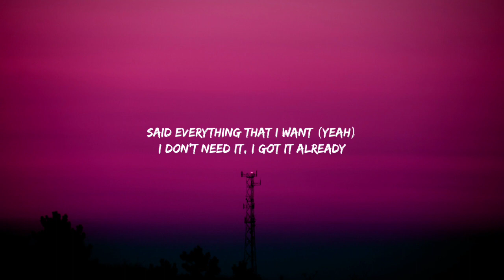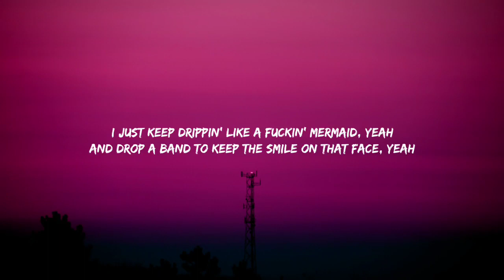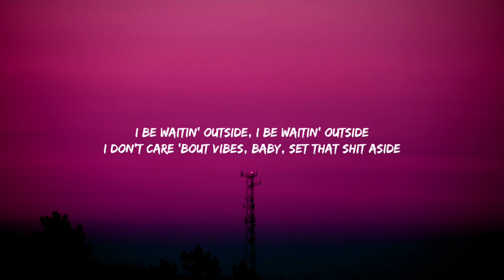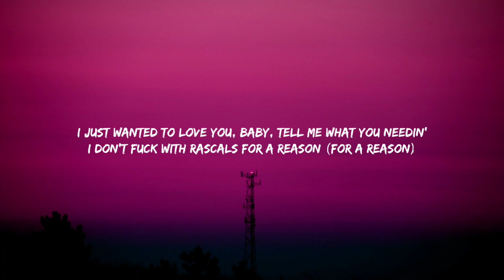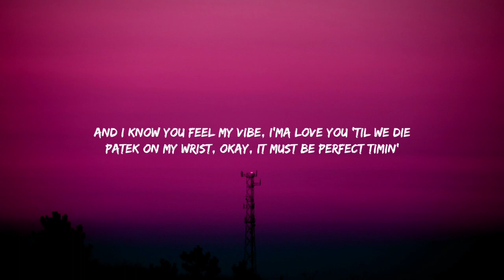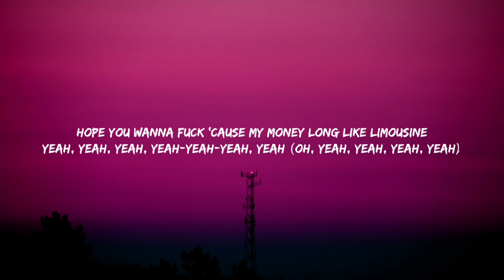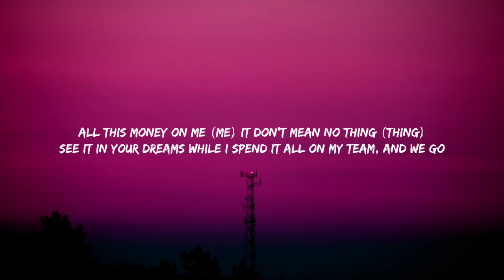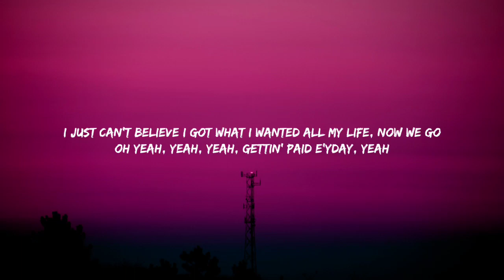Doja Cat - PayDay (Lyrics)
Lyrics:

All this money on me (Me)
It don't mean no thing (Thing)
See it in your dreams while spend it all on my team, and we go
Gettin' paid e'yday, yeah
We was gettin' by (By)
Savin' on the side (Side)
I just can't believe I got what I wanted all my life, now we go

Said everything that I want (Yeah)
I don't need it, I got it already
Tell me what you want, uh
Point to it, I got you, baby, get it, uh
I just keep drippin' like a fuckin' mermaid, yeah
And drop a band to keep the smile on that face, yeah

And I'm bilingual, talkin' money conversations
And, baby, we are not the same, make no mistakes, yeah (Make no mistakes)
You gotta face it (You gotta face)
'Cause it just keep addin' up and they run it up
And then add it up, and they run it, run it

[Verse 2: Young Thug & Doja Cat]
I be waitin' outside, I be waitin' outside
I don't care 'bout vibes, baby, set that shit aside
All your mama physics, tell me you gon' blossom right (Oh, yeah, yeah, yeah, yeah)
And your daddy gotta fuck, jumpin' on, ready to ride (Skrrt)
I just wanted to love you, baby, tell me what you needin'
I don't fuck with rascals for a reason (For a reason)
I done dropped your problem down, yeah, I see that (Oh, yeah, yeah, yeah, yeah)
Bring my fuckin' mistress 'fore I swing it like Serena
And I know you feel my vibe, I'ma love you 'til we die
Patek on my wrist, okay, it must be perfect timin'
She like, "Yeah, yeah, yeah
Yeah, yeah, yeah-yeah-yeah"
I wan' see, baby, let me see (Woah)
Hope you wanna fuck 'cause my money long like limousine
Yeah, yeah, yeah, yeah-yeah-yeah, yeah (Oh, yeah, yeah, yeah, yeah)